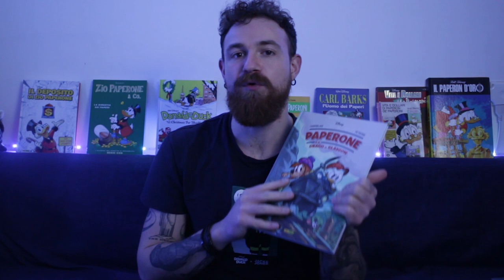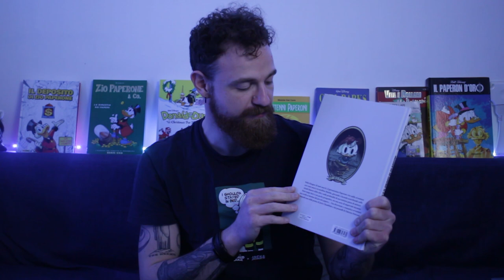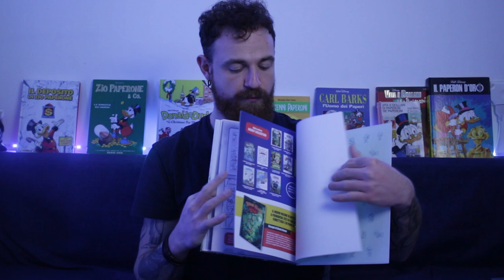Puccini pucciosi con Paperone e il Drago di Glasgow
ragazzi quanto è bello Paperone e il drago di Glasgow e poi Paperone piccino è proprio deliziosoooo due parole sul volume inviatoci come sempre da Panini e Goigest